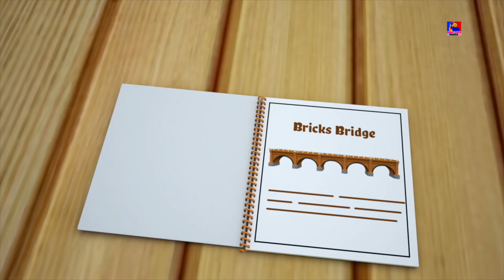боб поезд | шелковицы Буша | мультики для детей | детские рифмы | Bob the Train | Mulberry Bush Song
Привет, дети! Посмотрите это здесь, мы идем вокруг коллекции рифмы детские шелковицы Буша. Мы надеемся, что вам нравится смотреть эту анимацию так же, как мы делали ее для вас!